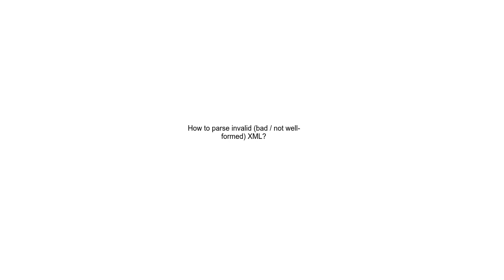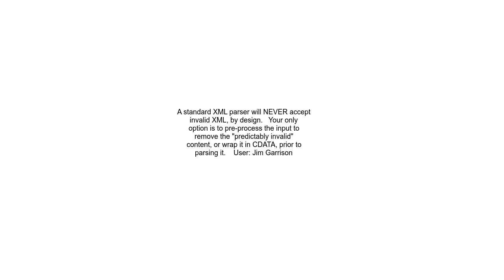How to parse invalid bad not well-formed XML